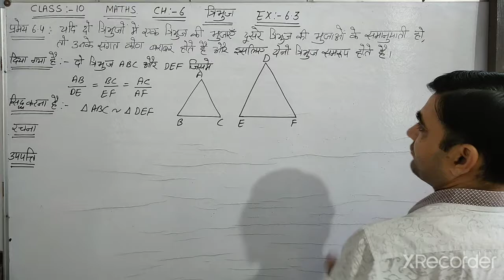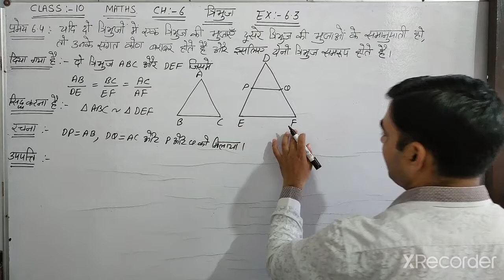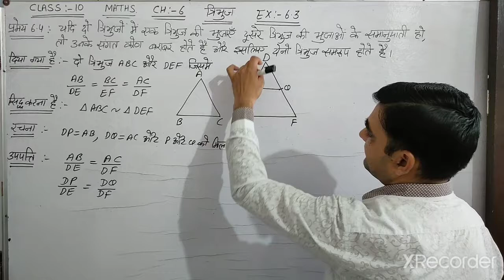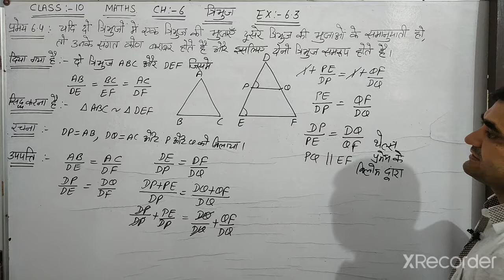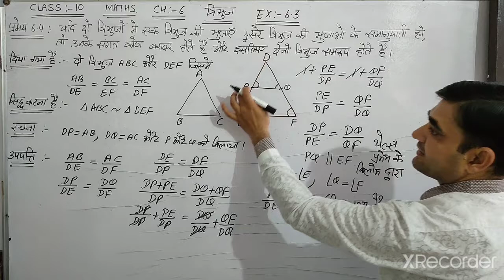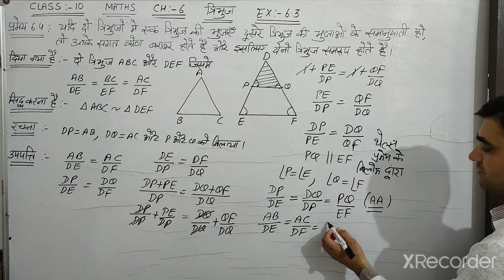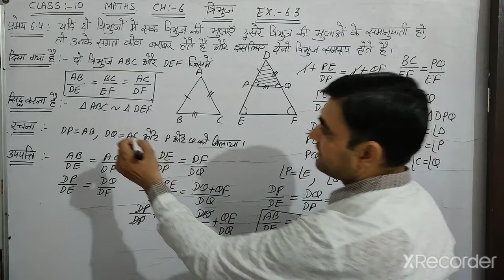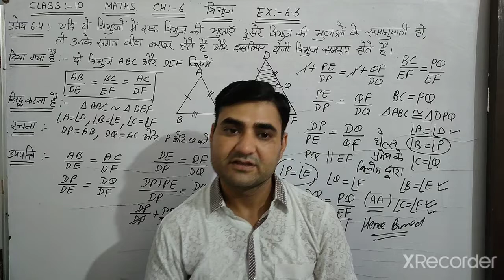CLASS-10 MATHS EX-6.3 भुजा-भुजा-भुजा समरूपता || त्रिभुज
भुजा-भुजा-भुजा समरूपता